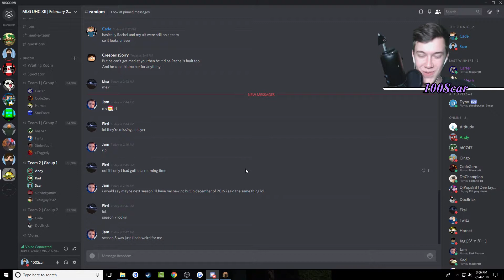The Moles! | Minecraft MLG UHC OF AWESOMENESS XII Episode 2!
►Watch as Cade, Doc, and I try to figure out who the moles are and get geared up!